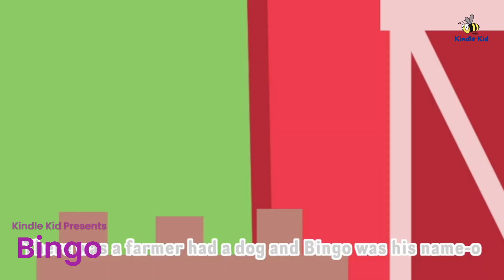Bingo Song | Nursery Rhymes & Kids Songs | by Kindle Kid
B-I-N-G-O
B-I-N-G-O
B-I-N-G-O

(bark)-I-N-G-O
(bark)-I-N-G-O
(bark)-I-N-G-O

(clap)-(clap)-N-G-O
(clap)-(clap)-N-G-O
(clap)-(clap)-N-G-O

(clap)-(clap)-(clap)-G-O
(clap)-(clap)-(clap)-G-O
(clap)-(clap)-(clap)-G-O

(clap)-(clap)-(clap)-(clap)-O
(clap)-(clap)-(clap)-(clap)-O
(clap)-(clap)-(clap)-(clap)-O

(clap)-(clap)-(clap)-(clap)-(clap)
(clap)-(clap)-(clap)-(clap)-(clap)
(clap)-(clap)-(clap)-(clap)-(clap)

phonic,
alphabet,
jolly phonics,
phonics sounds,
alphabet a,
abc phonics,
letter sounds,
jolly phonics sounds,
little wandle letters and sounds,
synthetic phonics,
fast phonics,
ruth miskin phonics,
phonics reading,
alphabet c,
teaching phonics,
alphabet phonics,
read write inc phonics,
english phonics,
oxford phonics,
abc sounds,
PhonicsForKids,
LearnToReadWithPhonics,
KidsPhonics,
PhonicsFun,
PhonicsMadeEasy,
PhonicsTeaching,
phonicsEducation,
EarlyReadingSkills,
PhonicsActivities,
PhonicsLearning
CKDHRMD,
SATIPN,